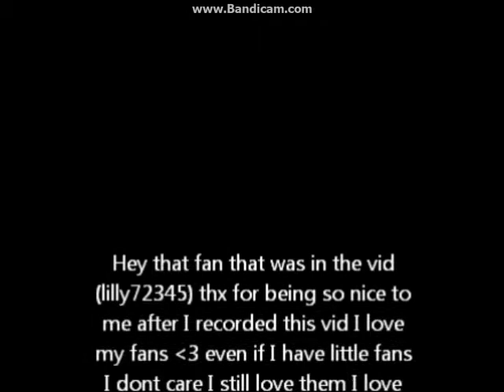Animal Jam - Bff Tag :)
( Yes I did upload it on my moms channel on accident) Hey guys its sarah here! I love my fans so much i just wanted to say that, and i will be doing an irl Q & A/Truth or Dare, so make sure to leave a question or truth or dare thx! and also Irl Q & A/Truth or Dare also means voice reveal lol, i'll do it when I get my phone back. Thx for watching guys! Love you!
- sarah90916